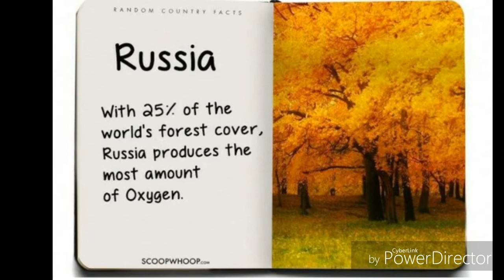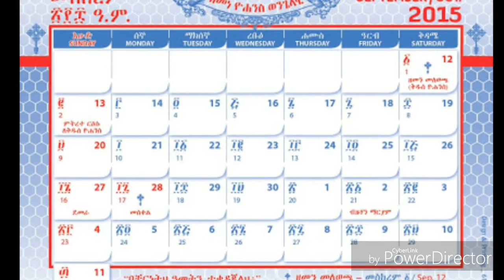Amazing unknown facts about WORLD